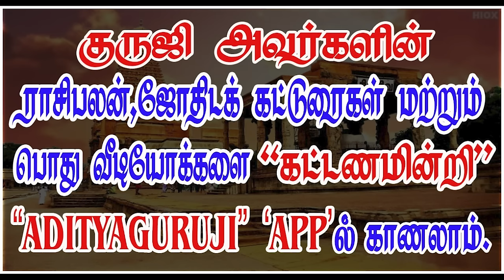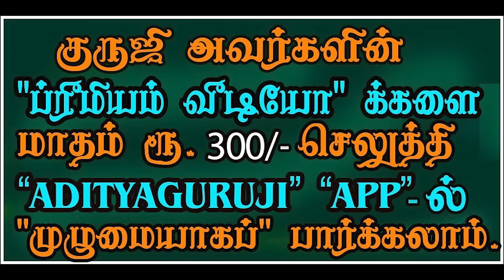சனியால் எப்போது தீமை? PREMIUM VIDEO TRAILER -607.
சனியால் எப்போது தீமை? PREMIUM VIDEO -607.ஜோதிடக்கலை அரசு ஆதித்யகுருஜியின் விளக்க கட்டண வீடியோ.. PREMIUM VIDEO - 607.